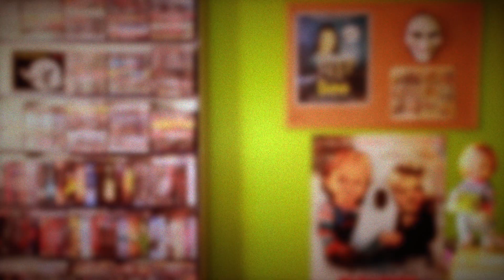PRÓXIMAS ESTREIAS DE HORROR E SUSPENSE PARA 2017 | Filmes Encontrados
Nesse video montei uma lista com os filmes que já tem data marcada de estreia nos cinemas brasileiros para o segundo semestre de 2017! Qual você está mais ansioso pra conferir?